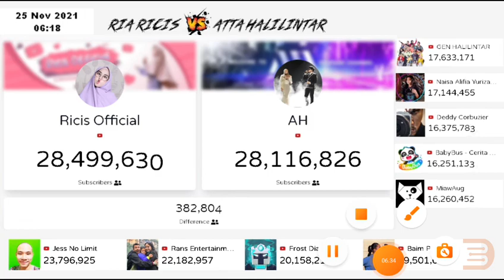🔴 ricis official vs Atta Halilintar-Top 10 besar YouTubers Indonesia poling subscribers counter real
🔴 Top 10 YouTubers Indonesia poling perolehan subscribers counter real.ricis official, atta halilintar,Jes no limit, rans entertainment, naisa alfia yurisa,frost diamond,gen Halilintar, Dedy Corbuzier,babybus, Carry minati, total gaming,Jane asmr,kaykai salaider,dyland pros, zbing z,a_s gaming,Zumi and family,Hanz Kyle